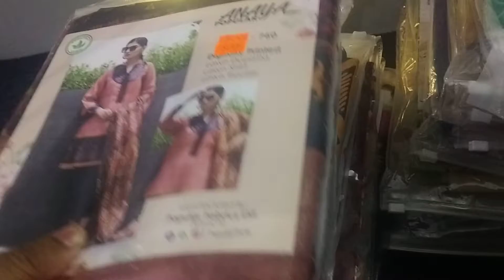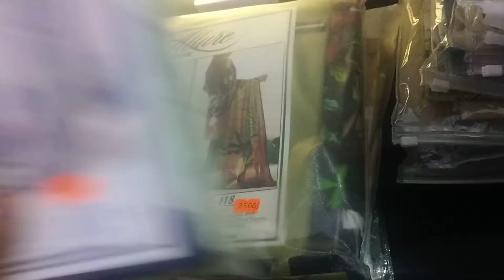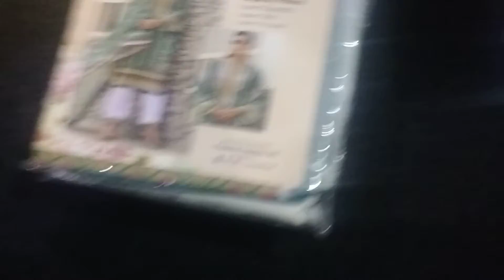03232690515 Popular , Allure MJ , Gulljee , Rigout 2022 , Sahil , Zellbury , Saya Original Lawn 22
100% Original Stock for more information inbox me

Mix Brands
Original Discounted Price